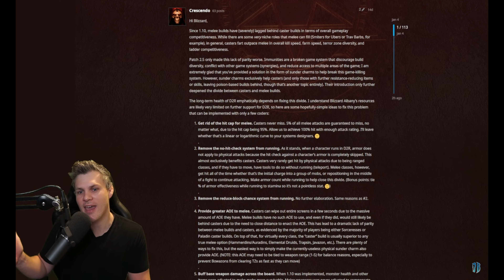Neue Runenwörter enthüllt! - Verändern diese die Meta? - Diablo 2 Resurrected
Es sind bis jetzt 7 neue Runenwörter für Diablo 2 Resurrected enthüllt worden! 1 weiteres wird noch folgen! Sind diese Runenwörter gut? Verändern die Runenwörter die Meta? Wie kann man diese Runenwörter einsetzen? Das Alles erfahrt ihr in meinem Video und wieso ich persönlich ein bisschen von den Runenwörter enttäuscht bin!

00:00 Intro
00:49 Runenwörter Überblick
01:34 Ersten 5 Runenwörter
02:38 Bulwark
03:47 Mosaic
07:14 Metamorphosis
11:55 Verändern die Runenwörter die Meta?
13:00 Sind die Runenwörter sinnvoll?
13:54 Wieso ich enttäuscht von den Runenwörter bin
17:00 Outro

Wenn euch das Video gefallen hat, würde ich mich über ein Abo sehr freuen!